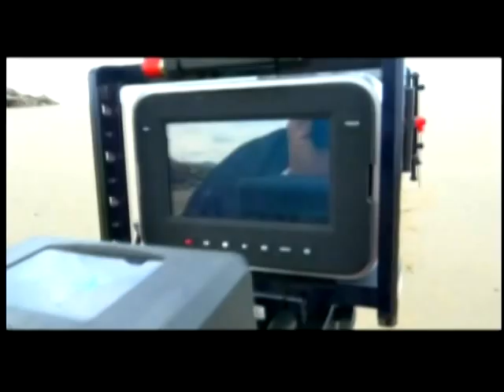Programa Hola Familia del MIÉRCOLES 14 de enero 2015